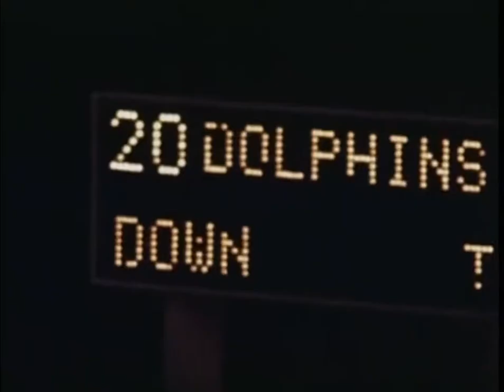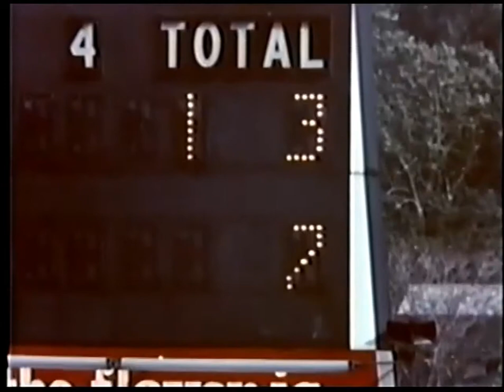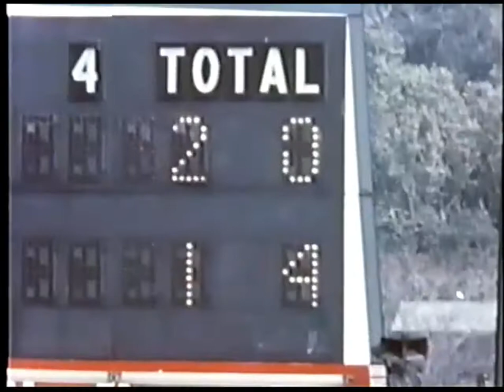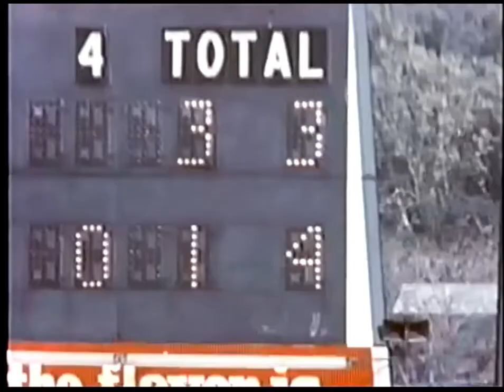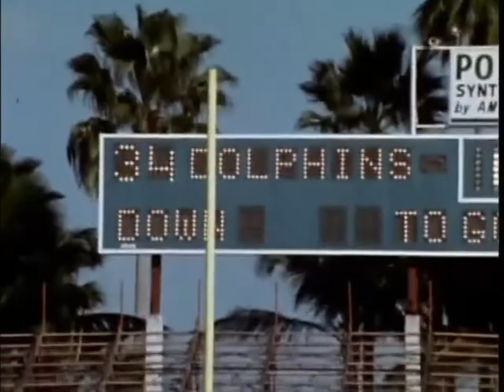1970 Miami Dolphins Season